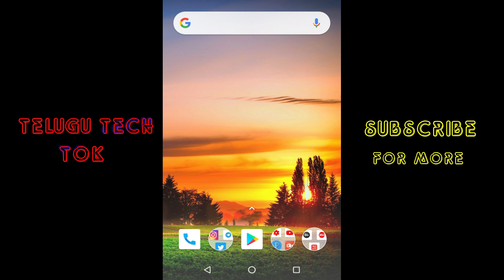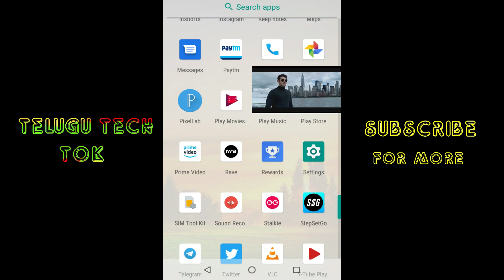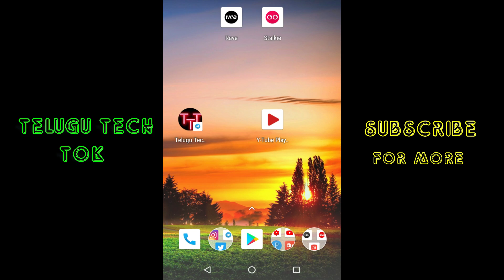Youtube video ని చూస్తూ మీ Work మీరు చేసుకోండి | Floating Youtube video .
In this video we seen about how to see youbtube video in display...floating a video..hope to like this video..

VISIT OTHER SITES